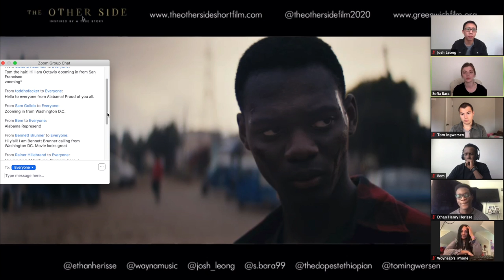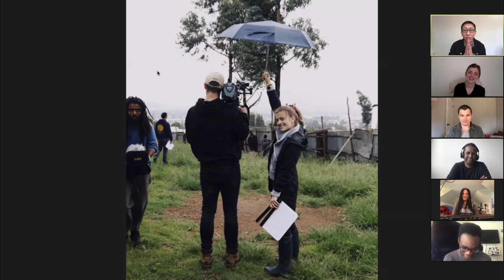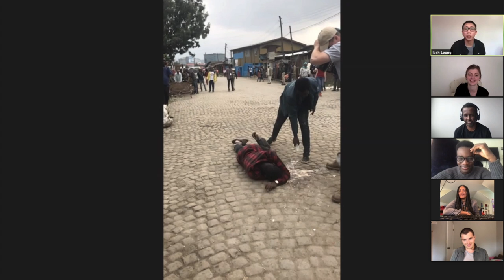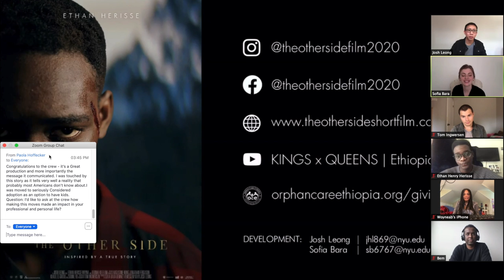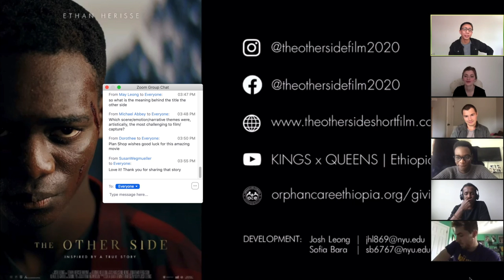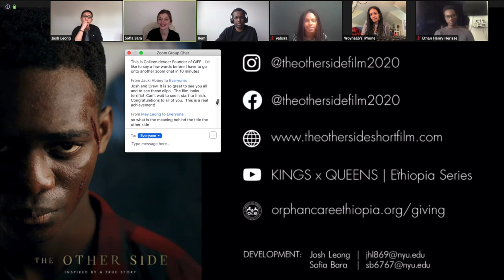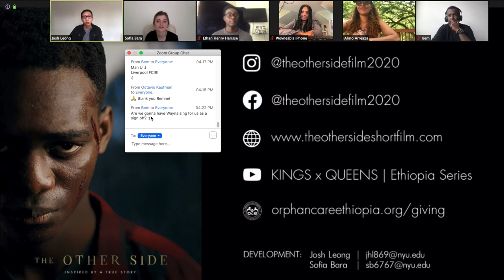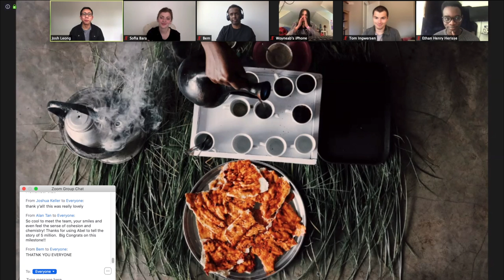"The Other Side" Cast/Crew Q&A | Greenwich International Film Festival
Panelists:
Ethan Herisse, Wayna, Josh Leong, Sofia Bara, Bemnet Yemesgen, Tom Ingwersen

Featuring special appearances by Colleen deVeer (Founder, GIFF), Shari Angel (Programmer, GIFF), and Naomi Haile (Executive Director, OCE).